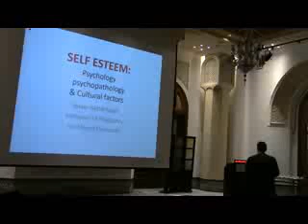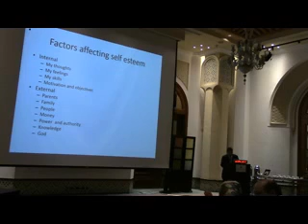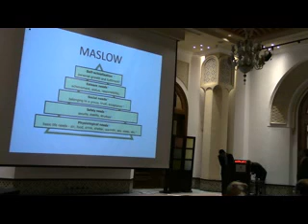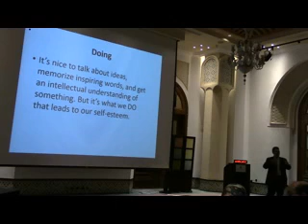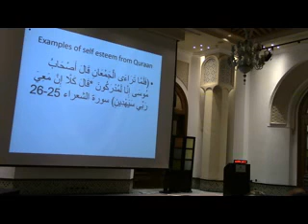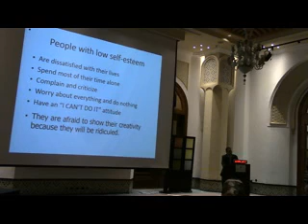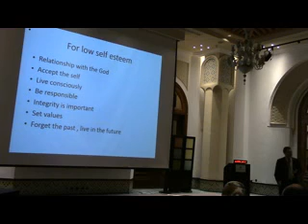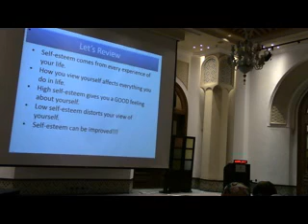SELF ESTEEM: PSYCHOLOGY , PSYCHOPATHOLOGY AND CULTURAL FACTORS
THIS IS WAS A LECTURE IN THE SCIENTIFIC DAY OF MIDDLE EAST CURRENT JOURNAL OF PSYCHIATRY 26 MAY 2016 INTERCONTINENTAL CITY STAR cAIRO